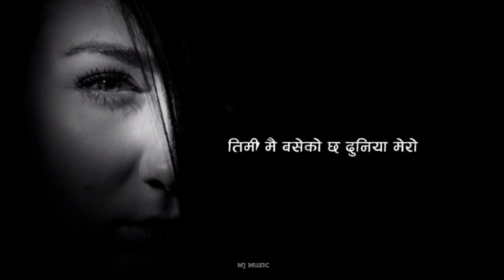Je chhau timi - Cover by Manoj joshi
Hello guys!! what's up!! Hope u all are fine. Here i am with my new cover song "Je chhau timi" originally by samir and swoopna. Hope u will love this as before.
keep supporting.